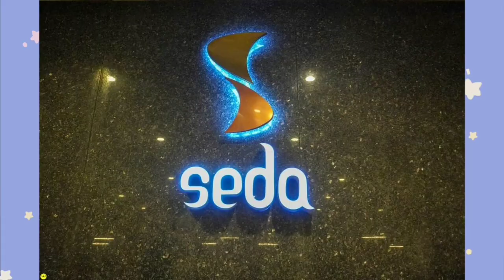seda Christmas light ceremony with cedric 2022